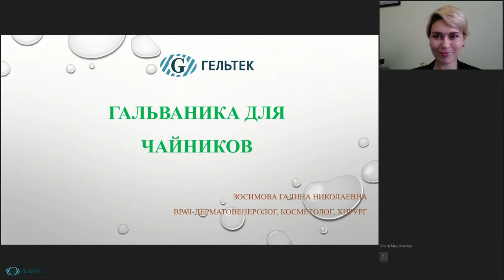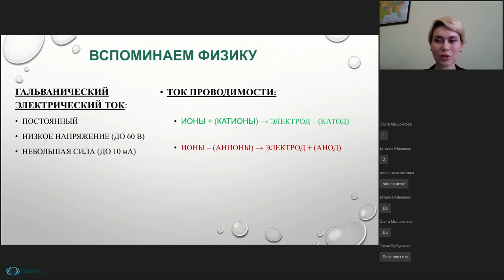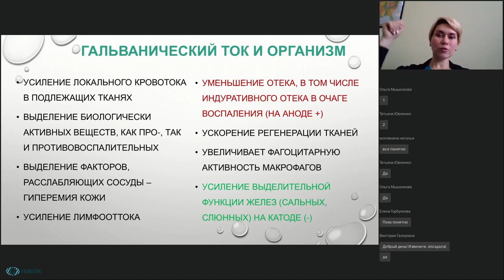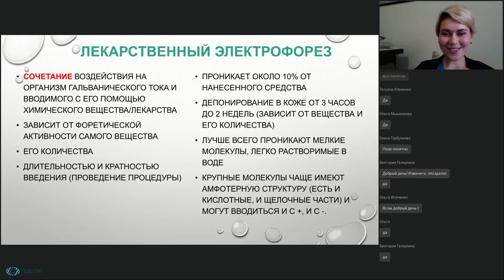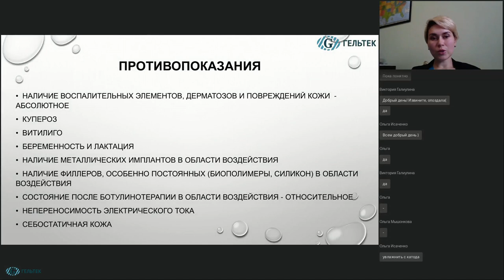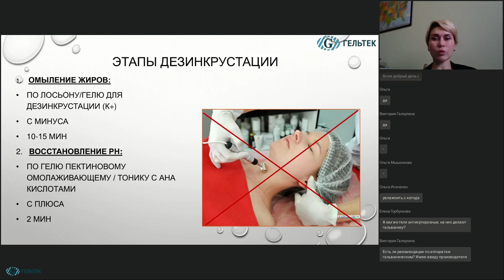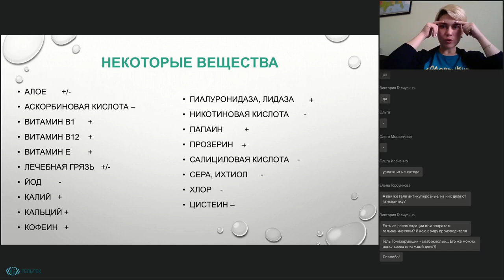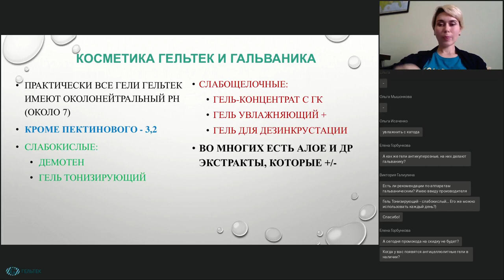Гальваника в косметологии для чайников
В рамках вебинара мы рассмотрим:
1. Вспоминаем физику и химию.
2. Что делает гальванический ток с организмом.
3. Лайфхаки: препараты Гельтек+гальваника.

Эксперт: врач-дерматовенеролог, косметолог, хирург, сертифицированный тренер-методист компании Гельтек - Зосимова Галина Николаевна.

НОВИНКИ! __________________________________________
ВЕБИНАРЫ и СЕМИНАРЫ // Полезная литература